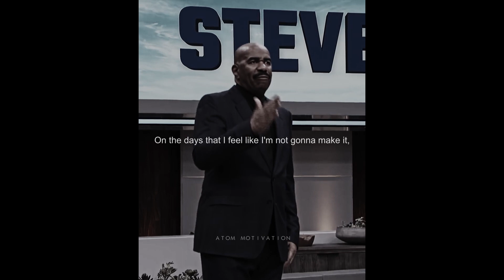Steve Harvey - Faith Makes It Possible